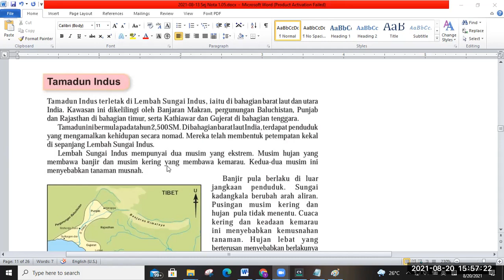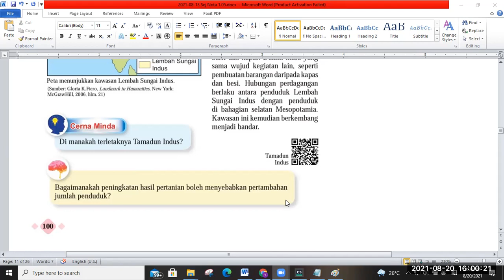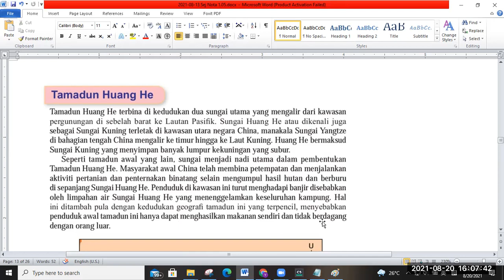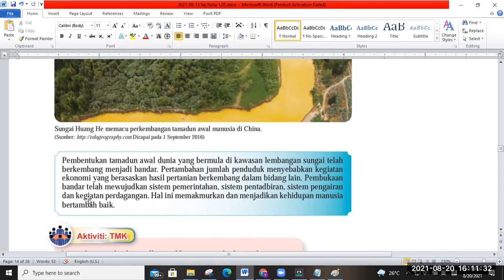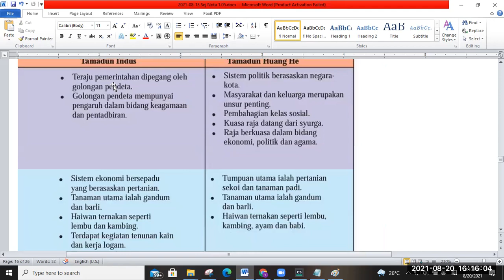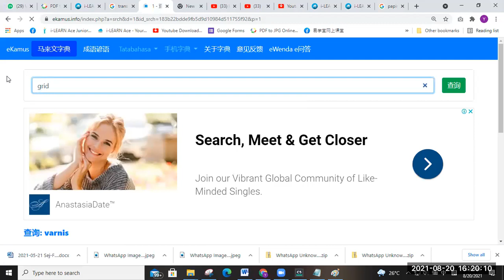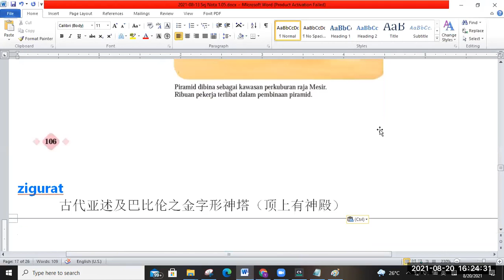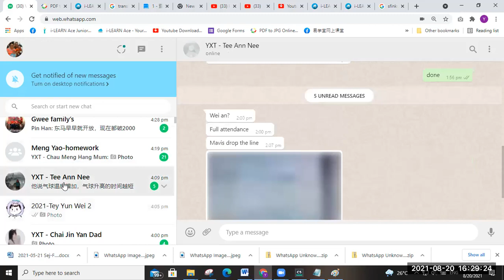Sejarah Tingkatan 1 Bab 6